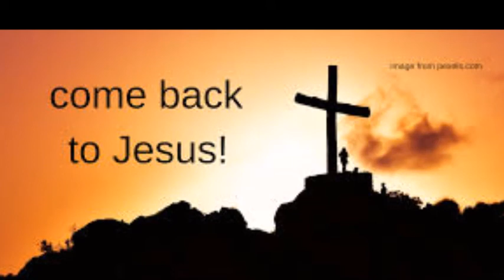THE VALLEY OF SINGER AND PREACHERS